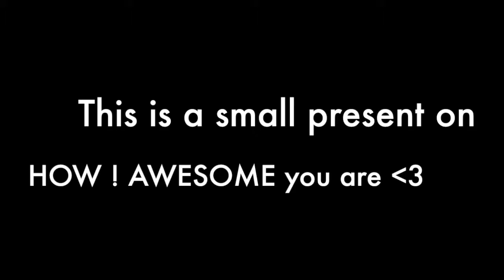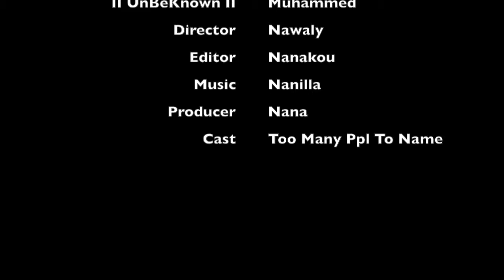II UnBeKnown II The Movie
Small newbie video  on some moments of how awesome the one and only II UnBeKnown II is !